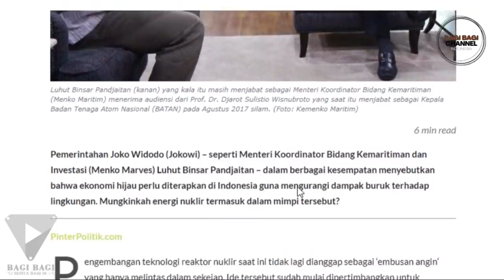GEGERKAN DUNIA~ INDONESIA LIBATKAN RATUSAN ILMUWAN DALAM PRODUKSI SENJATA NUKLIR!